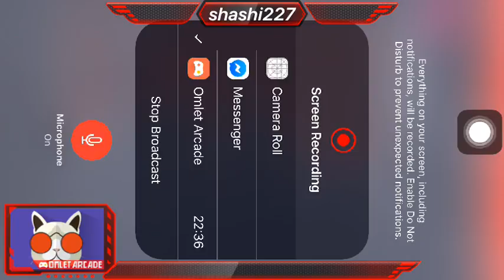PUBG MOBILE LIVE